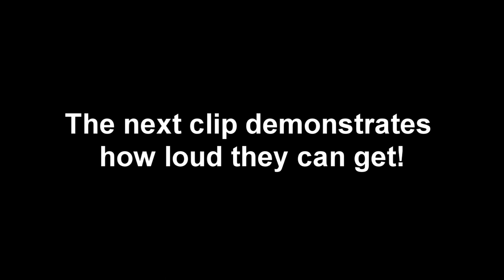What did the trail cameras capture this time? Trail cam videos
If you enjoyed, please smash that Like button and consider subscribing if you haven't already and be sure and click the bell notification button so you don't miss my next video.

0:00 - Coyote with a limp stands in front of the camera
00:34 - Wren watches as lizards fall from rock ledge
00:55 - Raccoons can be seen and heard fighting with each other
01:08 - Opossum seems to have a bad eye
01:20 - Pileated woodpecker searches for food
01:39 - Coyote roams in the night
01:53 - Bug or alien lands on the camera
02:04 - Otter family pass by the camera
02:09 - Wood duck takes off right by the camera
02:23 - Raccoon climbs a tree
02:29 - Hen dust herself then shakes off the dust
02:39 - Coyote out on a night hunt
02:59 - Armadillo gathers leaves for nesting
03:09 - Pregnant doe passes by
03:16 - Groundhog passes by
03:23 - A Skunk makes an appearance
03:37 - Coyote crosses the log bridge at night and during the day
03:44 - Hen gets spooked for a moment while dusting
03:54 - Doe gets spooked
03:58 - Coyote spots the camera
04:21 - Deer running all around the swamp
04:39 - Doe eats leaves on a tree
04:57 - Crows taking a bath
05:18 - Cicadas being loud

Trail Cameras used in this video:

Campark TC22 4K solar powered Bluetooth with starlight night vision
Campark TC21 Ultra slim 4K 46MP No Glow Bluetooth solar powered